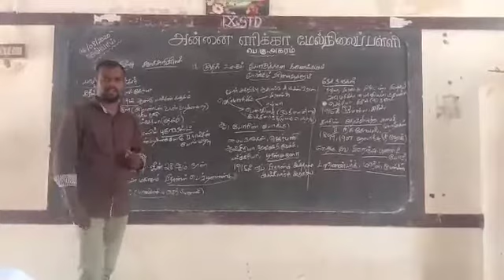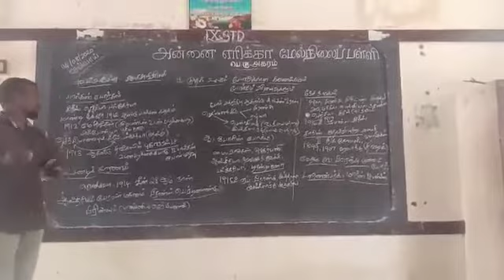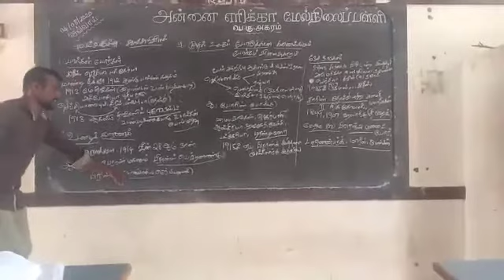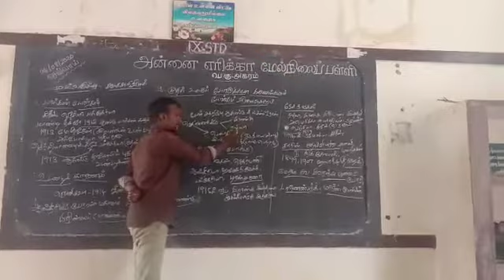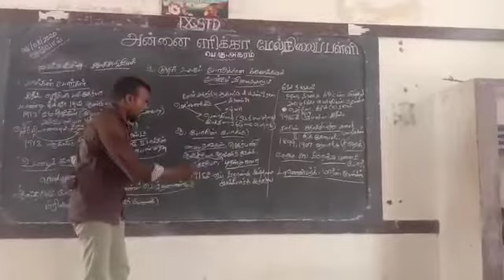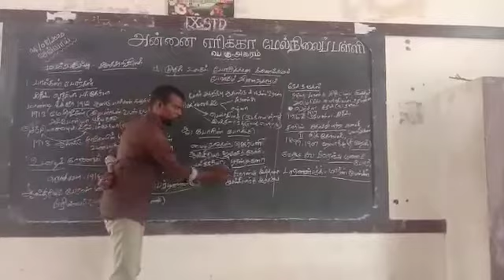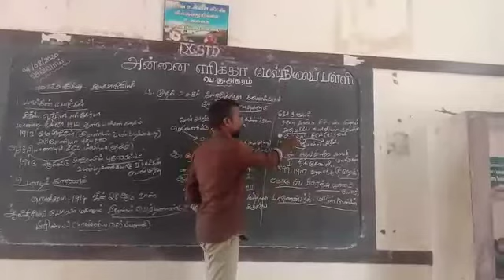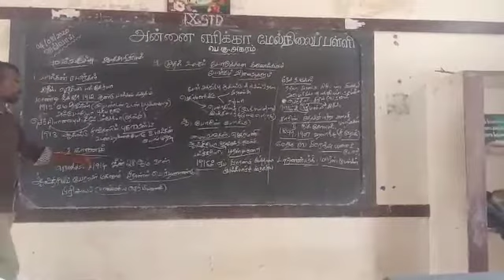X STD - சமுகஅறிவியல் - Mr. Vinod Kumar